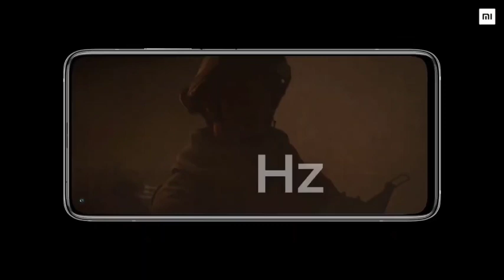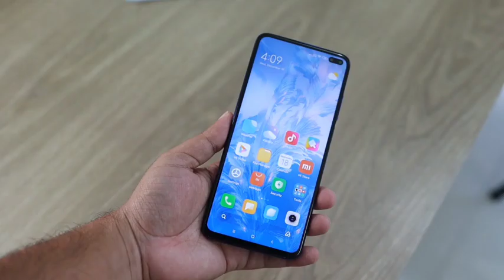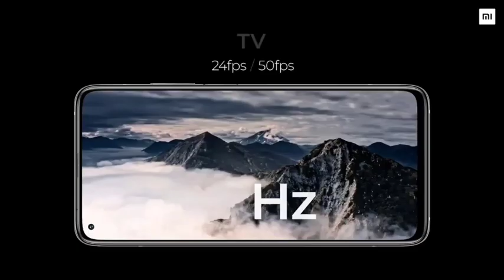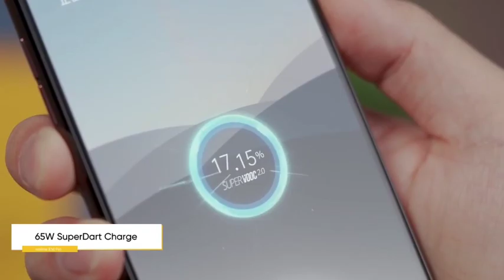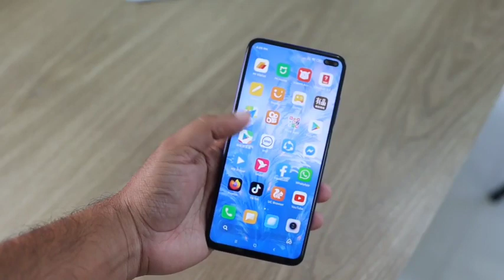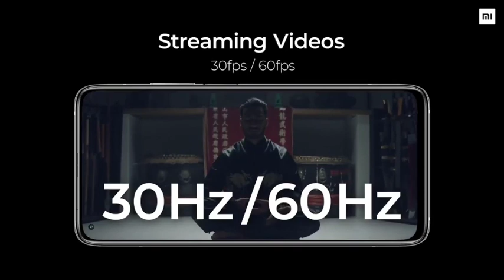How To Buy Mi10T In 24k ? Which is better Realme X50PRO Or Mi10T ?Realme X50PRO And Mi10T Price drop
Hello Guys
I'm Back With Another New video 🙏🙏

Just Keep loving And Sharing ❤️

00:00 Intro Realme X50PRO Vs Mi10T
0:12 Flipkart Sale offer Realme X50PRO Vs Mi10T
1:06 Design Comparison Realme X50PRO Vs Mi10T

2:00 Display Comparison Realme X50PRO Vs Mi10T

2:56 Charging And Speed Comparison Realme X50PRO Vs Mi10T

3:55 Camera Comparison Realme X50PRO Vs Mi10T
4:50 Camera samples Realme X50PRO Vs Mi10T
5:27 Gaming Comparison Realme X50PRO Vs Mi10T

I brought you a new video on Full Comparison Of Mi10T vs Realme X50PRO In 2021 or Realme X50PRO
In This Video I will tell you about This Device Mi10T in detail And Also Will Tell You About FlipkartSale Where The Price Of Mi 10T or Realme X50PRO is listed Between 24to25 k .
So Will Tell you whether should you buy Mi10T or Realme X50 Pro in 2021 or not .

Best Phone of realme
Mi10T In Flipkart Sale
Mi10T Full Review 2021
 Mi10T camera Review
Mi10T Detailed Review
Pubg Test in Mi10T
Is It worth buying Mi 10T Pro in 2021

I brought you a new video on Full Comparison Of Realme X50 Pro Vs Mi10T In 2021
In This Video I will tell you about This Device Realme X50 Pro in detail And Also Will Tell You About FlipkartSale Where The Price Of Realme X50 Pro is listed Between 24to25 k .
So Will Tell you whether should you buy Realme X50 Pro in 2021 or not .

Is It worth buying Realme X50 Pro in 2021

All your Questions Will be resolved So watch the full Review Of Realme X50 Pro Vs Mi10T And keep sharing And supporting 🙏

realme x50pro vs Mi 10T gaming test
Cera test Mi 10T Vs Realme X50PRO